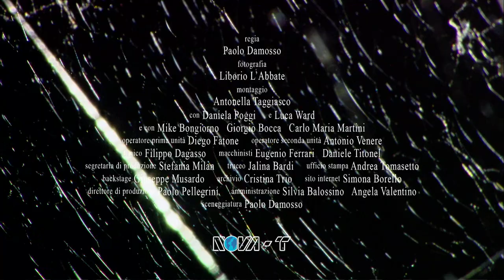E lei, invece, sorride 2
Trailer della docu-fiction "La vita è un cinematografo" con Daniela Poggi e Luca Ward, contenuta nel dvd "E lei, invece, sorride" di Paolo Damosso, prodotto dalle Suore della carità.

Il dvd è dedicato a suor Enrichetta Alfieri, la suora della carità che sarà beatificata il prossimo 26 giugno.